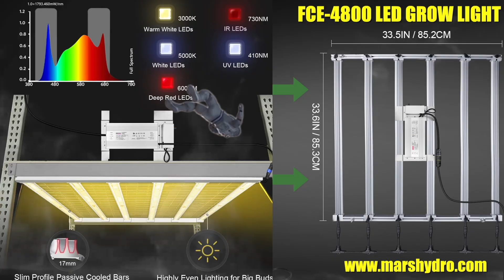GUN PLAY CUT HIS LOCS!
Gunplay has cut off his dreadlocks.  Legendary plica..The one dread!